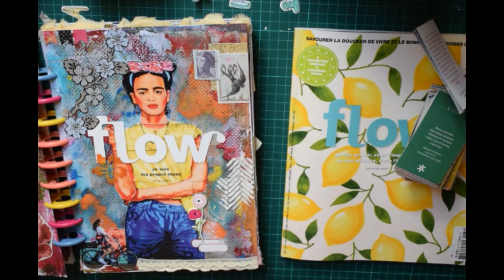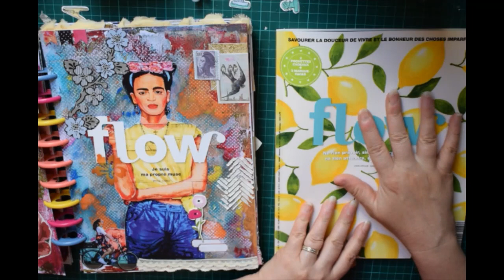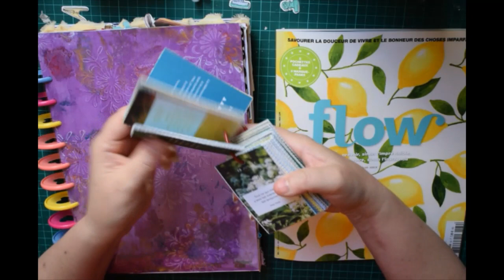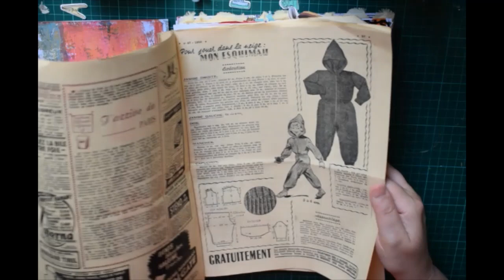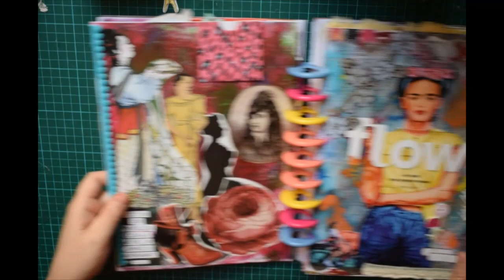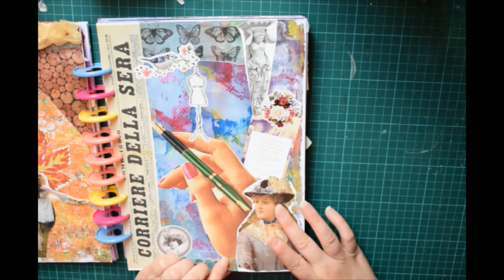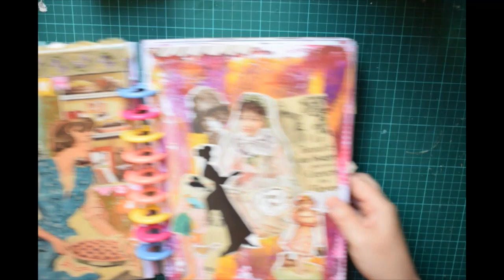Mon Glue journal, scrapbooking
Je vous montre quelques pages de mon journal réalisé avec des fonds de pages à la Gelliplate, mélange entre Art Journal et Glue Journal...